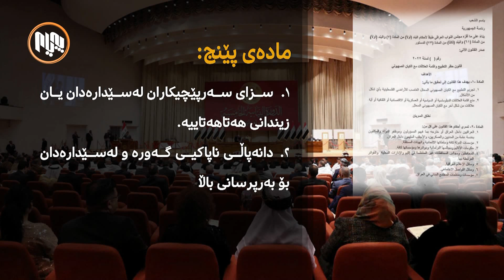عێراق.. دروستكردنی په‌یوه‌ندی له‌گه‌ڵ قه‌واره‌ی جوله‌كه‌ به‌ یاسا قه‌ده‌غه‌ ده‌كرێت